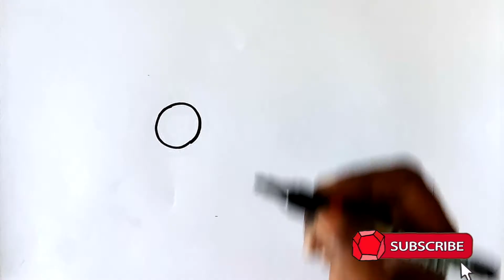How to draw kids Honey Bee. Cute child's Honey Bee. Easy Drawing Tutorial Step by Step for children.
Learn How to draw Honey Bee, in easy and step by step method. Cute Honey Bee drawing tutorial. Suitable for small kids to watch along with rhymes/ Music. At an early age it will help the babies to observe and listen.

0:00 - Introduction
0:04 - How to Draw Honey Bee
1:10 - Coloring the Honey Bee